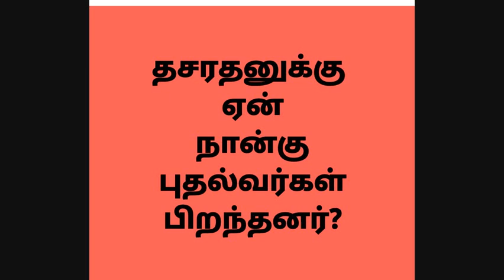தசரதனுக்கு ஏன் நான்கு புதல்வர்கள் பிறந்தனர்?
ஒரே ஒரு புதல்வன் வேண்டும் வாரிசாக என்று புத்திரகாமேஷ்டி யாகம் செய்த  தசரதனுக்கு நான்கு குழந்தைகள் பிறந்தன அதன் உள் அர்த்தம் என்ன? நான்கு குழந்தைகளும் தர்மத்தின்  நான்கு வடிவங்கள் அவற்றை நாமும் வாழ்க்கையில் பின்பற்ற வேண்டும் என்பதுதான் அதனுடைய  உட்பொருள் அவற்றை என்னவென்று அறிவோமா?